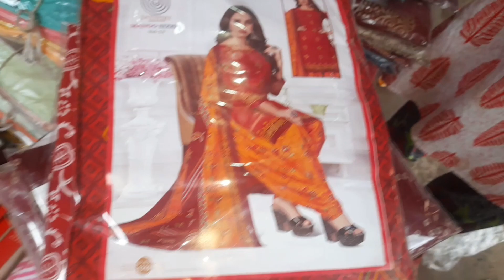TUESDAY OPEN 1AM TO 9AM HOWRAH MANGALA HAAT🙏🏻